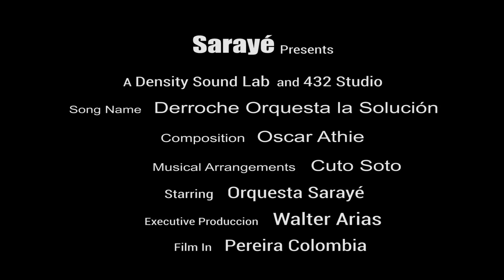Sarayé Orquesta Derroche Cover Orq. La Solución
SONIDO EN VIVO. Tributo a los 90´s
Conga y dirección general: Walter Arias Aguirre.
Cantante: Harol Sanz.
Piano: Carlos Edwar Rios
Bajo: Paulo Grisales.
Timbal: Jimmy Perea
Bongó: Walter Velez
Trombones: Guillermo Ruiz, Edison Ruiz, Juan Diego Duque.
Coro: Eidan Nabiur.

Pereira. Colombia - 2022